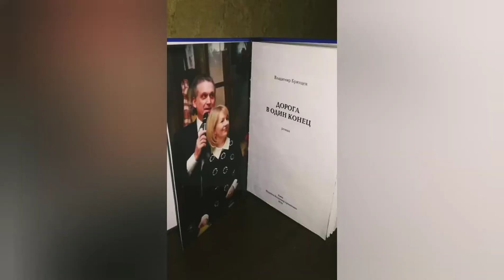СВОБОДА-ОСОЗНАННАЯ НЕОБХОДИМОСТЬ? Да, это именно так для тех, кто ценит вкус осознанной зависимости.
... Она пошла быстрым шагом по ступенькам, не отпуская  руку Вадима, время от времени оглядываясь и ловя его взгляд. И Вадим послушно отдавался  зеленым магнитам-глазам Ирмы, нырял возбужденным взглядом в них, как в омут, а потом опять, ведомый за руку повелительницей, как песик на поводке, упивался втайне интимными линиями, что так отчетливо проявила мокрая и тонкая ткань сарафана на ее теле. Он уже уловил, вкусил и добровольно заразился феромонами  разогретого тела этой женщины, превратившись в самца, в котором страсть основного инстинкта зверя подавляла любовь человека. И был это запах именно его самки – единственной на целом свете женщины, которую Вадим, нет, не искал, - ждал всю свою прожитую жизнь. Сейчас его любовь к этой женщине была пересилена еще неизведанной страстью, рожденной от этой любви. И это почувствовала Ирма ...

Полностью текст новеллы БЛАЖЬ КРЕСТОВОГО КОРОЛЯ - на авторской страничке литературного сайта Проза.Ру по ссылке: